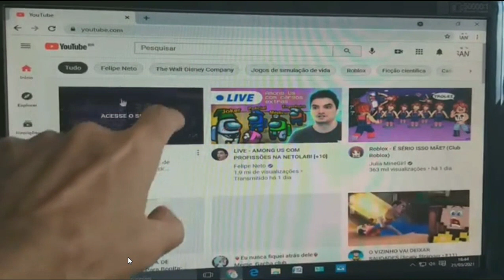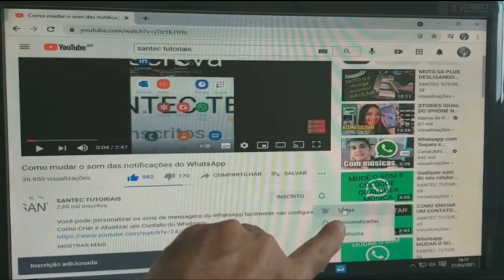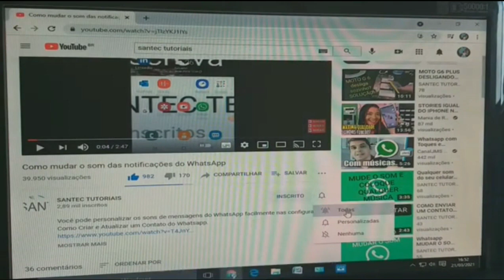Como se INSCREVER em um canal do YouTube de forma fácil.